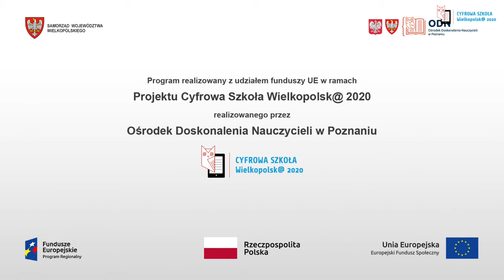Rezydencje władzy jako lustro ustrojów nowożytnych | prof. Maciej Forycki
Podczas wykładu odbędziemy intelektualną wycieczkę do trzech z najsłynniejszych rezydencji Europy nowożytnej. Wybrane siedziby władzy, niczym w zwierciadle, zobrazują nam ducha systemów ustrojowych w państwach tamtych czasów.

Rozpoczniemy od Najjaśniejszej Republiki Weneckiej, która w symbolice Pałacu Dożów czerpie z tradycji rzymskich, bizantyjskich i średniowiecznych, będąc zarazem wspaniałym odzwierciedleniem czasów Renesansu. Następnie opowiemy o Pałacu Wersalskim, który w zamyśle Ludwika XIV miał być zwierciadłem monarchii absolutnej. Rezydencja „Króla Słońce” stała się niedoścignionym wzorem dla setek budowli mających podkreślać majestat monarchów czy przedstawicieli elit państwowych. Wśród nowożytnych ustrojów znajdujemy wreszcie despotyzm, który zostanie zobrazowany Pałacem Topkapi, wzniesionym przez sułtanów tureckich w Konstantynopolu/Stambule.
Celem wykładu jest pokazanie w jaki sposób rezydencje odzwierciedlały na przestrzeni trzech stuleci (XVI-XVIII w.) specyfikę kultury politycznej krajów tak odmiennych pod względem ustrojowym jak republikańska Wenecja, absolutystyczna Francja i despotyczna Turcja.

Maciej Forycki – prof. dr hab., zatrudniony na Wydziale Historii UAM, w latach 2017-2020 dyrektor Stacji Naukowej PAN w Paryżu.
Badacz powszechnych dziejów nowożytnych, historyk kultury, specjalista od stosunków polsko-francuskich na przestrzeni dziejów. Autor książek: Anarchia polska w myśli Oświecenia. Francuski obraz Rzeczypospolitej szlacheckiej u progu czasów stanisławowskich (2004), Stanisław Leszczyński. Sarmata i Europejczyk (2006), Chorografia Rzeczypospolitej szlacheckiej w Encyklopedii Diderota i d’Alemberta (2010), Entre la Scythie et la Sarmatie. Le monde slave dans les écrits des encyclopédistes (2016) oraz około 150 artykuółw i rozpraw naukowych opublikowanych zwłaszcza po polsku i francusku.